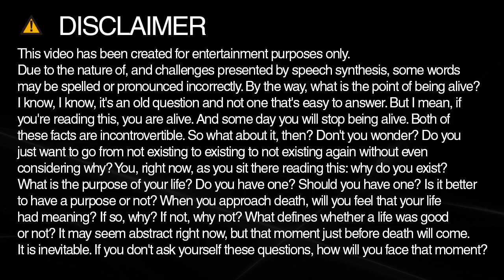integrated spelling and pronunciation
Learn how to spell and pronounce integrated.